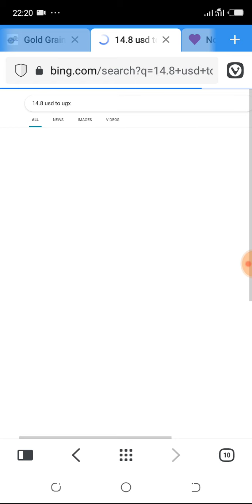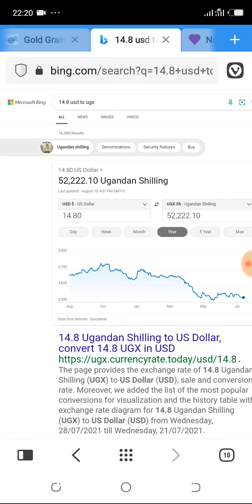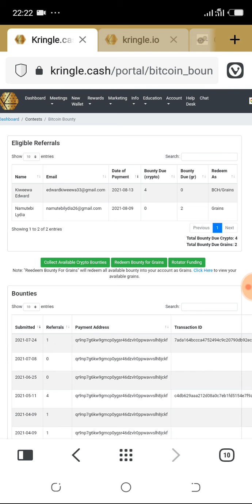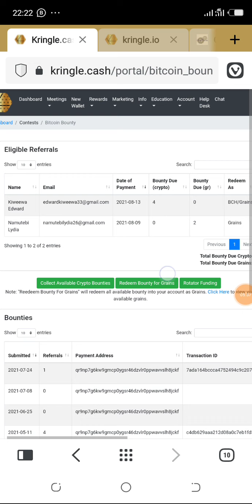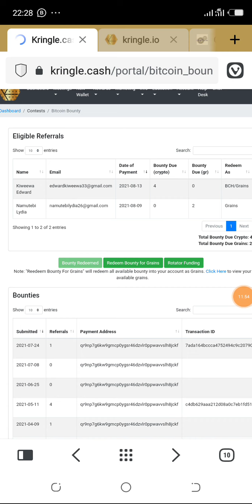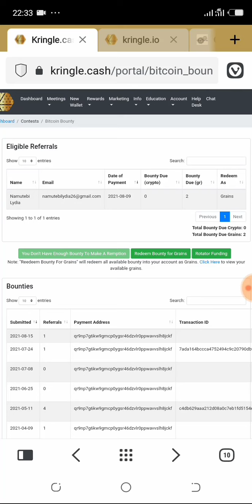𝐄𝐍𝐆𝐄𝐑𝐈 𝐉𝐎𝐉𝐀𝐘𝐎 "𝐁𝐎𝐔𝐍𝐓𝐈𝐄𝐒" 𝐊𝐔 𝐀𝐊𝐀𝐖𝐔𝐍𝐓𝐈 𝐘𝐀 𝐓𝐁𝐂 𝐌𝐮 "𝐂𝐑𝐘𝐏𝐓𝐎" | 𝐾𝑟𝑖𝑛𝑔𝑙𝑒 𝑆𝑜𝑐𝑖𝑒𝑡𝑦 | 𝑇𝐵𝐶 𝐶𝑂𝑀𝑀𝑈𝑁𝐼𝑇𝑌.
There's a lot to benefit from 👇🏼👇🏼

Get a GIFT of DIGITAL MONEY worth 3,000USD.

Earn $15, $175 in a day or $1000 a week and it's recurring every month.

Get ASSURANCE HEALTH CARD. Assurance is the guarantee that all health care costs will be covered 100%.

Save 50% on food bills in our food subsidy centers that are going to be set.

Get funds to boost your business.

We are mission with a currency to eradicate poverty Globally.
We are building a stable economy based on abundance (Equity based system).